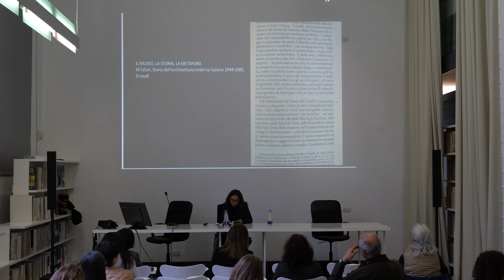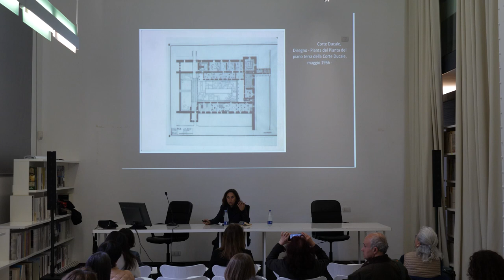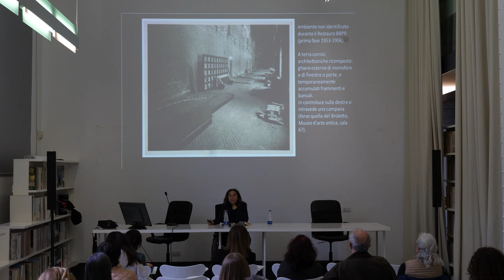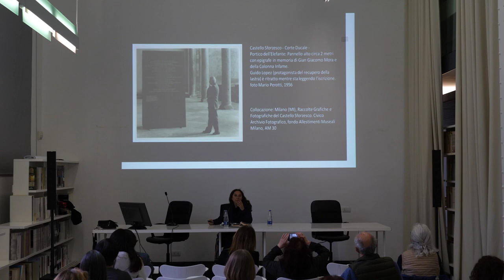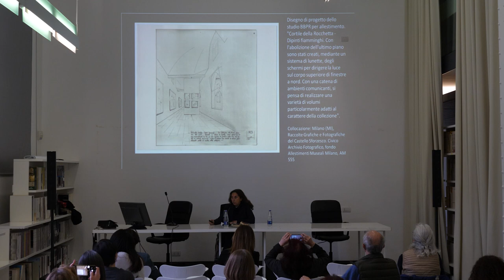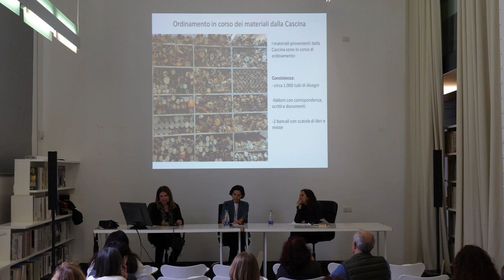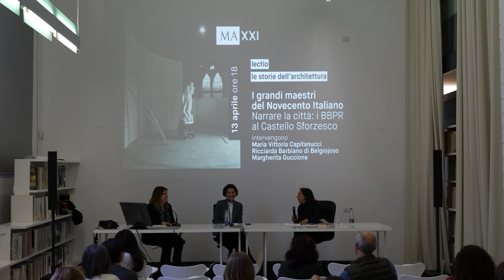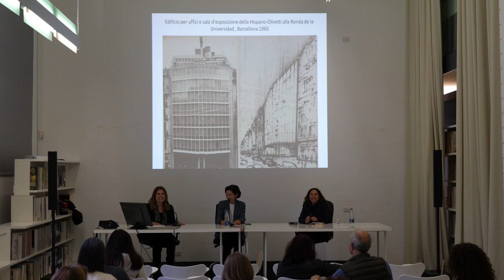le storie dell'architettura: Narrare la città: i BBPR al Castello Sforzesco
Una lezione sul complesso restauro e riqualificazione del museo del Castello, emblema del rapporto con l’arte nel lavoro di Banfi, Belgiojoso, Peressutti e Rogers.

L’architettura di BBPR è sempre una narrazione, tra tagli di luce, materiali inediti o inaspettati, espressività strutturale e dettagli ricercati così il tema museale è anch’esso interpretato come racconto, non si fa mai contenitore, composto come è da presenze ed opere d’arte in successione, con uno sguardo al passato e una prorompente fascinazione per il futuro espressa anche da una loro fisiologica vocazione internazionale.

intervengono
Maria Vittoria Capitanucci, architetta, Docente di Storia dell’Architettura Contemporanea, Politecnico di Milano
Ricciarda Barbiano di Belgiojoso, referente scientifico Archivio BBPR
Margherita Guccione, Direttore Scientifico GRANDE MAXXI
13 aprile 2023 ore 18
sala Graziella Lonardi Buontempo